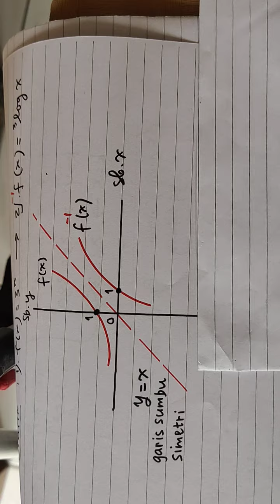M10 Fungsi Invers Logaritma dan Eksponen